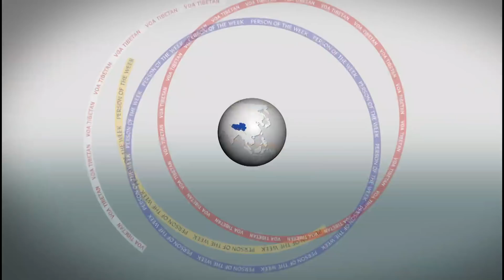ཀུན་བདེ་གླིང་རྟ་ཚག་རྗེ་དྲུང་།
ཀུན་བདེ་གླིང་རྟ་ཚག་རྗེ་དྲུང་སྐུ་ཕྲེང་བཅུ་གསུམ་པ་བསྟན་འཛིན་ཆོས་ཀྱི་རྒྱལ་མཚན་ནི་བོད་ཀྱི་རྒྱལ་ས་ལྷ་སར་སྐུ་འཁྲུངས།  རྒྱལ་མཆོག་སྐུ་ཕྲེང་བཅུ་བཞི་པ་ཆེན་པོ་མཆོག་གིས་ཐུགས་དམ་བརྟག་དཔྱད་ལོ་མང་མཛད་ནས་རྟ་ཚག་རྗེ་དྲུང་རིན་པོ་ཆེའི་ཡང་སྲིད་དུ་ངོས་འཛིན་མཛད།  གཞུང་ཆེན་བཀའ་པོད་ལྔ་ལ་བསླབ་པ་མཐར་སོན་མཛད་ནས་དགེ་བཤེས་ཀྱི་མཚན་བཏགས་བཞེས་ཏེ་ཕྱིའི་རྒྱལ་ཁབ་ཁག་ལ་བོད་ཀྱི་ཆོས་རིག་ཁྱབ་སྤེལ་དུ་ཕེབས་ཀྱི་ཡོད།